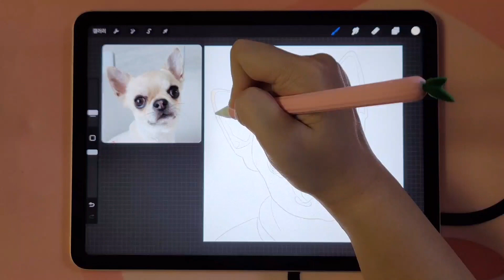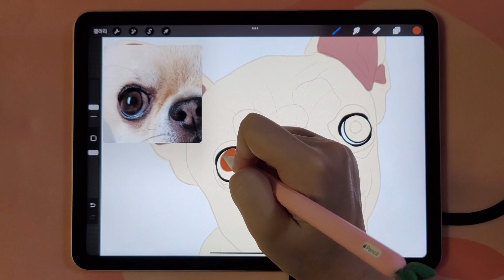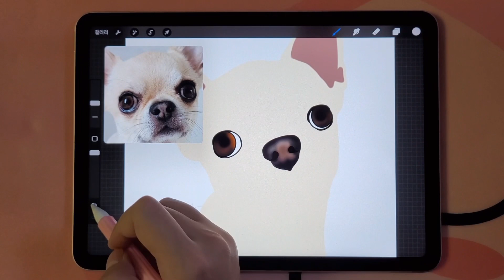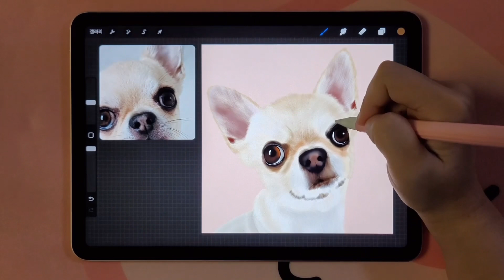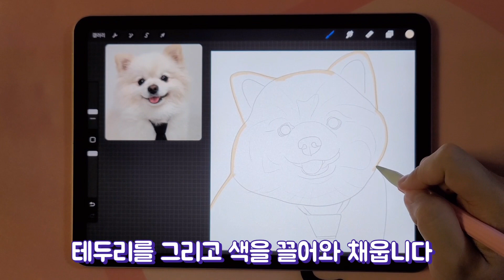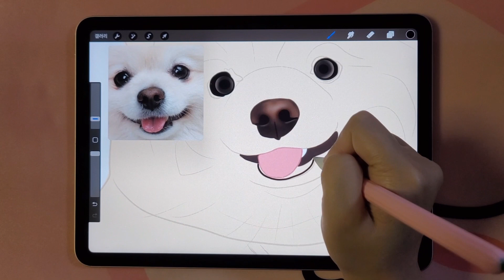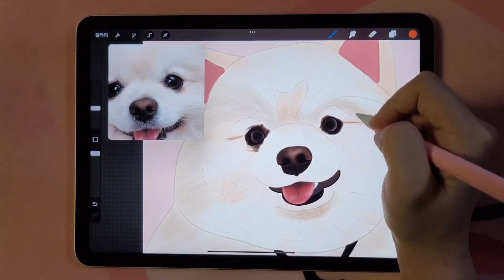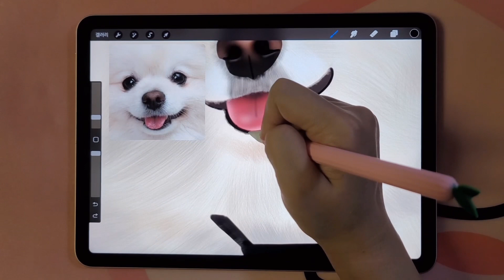강아지 초상화 그림 그리기 (Drawing a dog with an iPad)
💟멍냥운동장 출현맴버
초이루이랑 행복하개 @초이루이랑

💜아이패드 프로크리에이트를 이용해서 그린 유친님들 반려동물 초상화 입니다.💜
💜 This is a pet portrait of YouTube friends drawn using iPad Procreate.💜
💜iPadプロクリエイトを利用して描いたYouTubeのお友達へのペット肖像画です。💜

털 한올한올 그려 넣어서 완성된 그림은 이미지파일로 드려요~
JPEG 파일이여서 출력 후 액자에 넣으시거나 굿즈제작 하셔도 됩니다.😊

반려동물 초상화 주문은 한아이당 1만원이며,
사진은 카카오톡 오픈프로필에서 '멍냥패밀리' 검색 후 1:1 채팅하기 하셔서 보내주시면 됩니다.
궁금하신 점 언제든지 문의 주세요~🥰